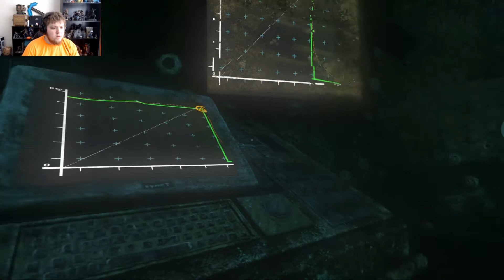Dead Walking:Soma#6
why can't i get this